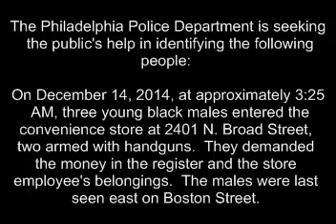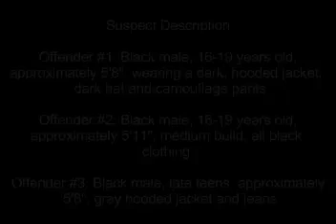Robbery 2401 N Broad St DC 14 22 103181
Central Detective Division is looking to identify and locate the suspects who robbed a Getty Station in Stanton.

On December 14, 2014, three unknown black males, two who were armed with handguns, entered the Getty Station located at 2401 North Broad Street. Once inside the two armed males went into the cashier’s booth and removed an undetermined amount of money while the third male held open the door acting as a lookout. After the third male eventually went into the cashier’s booth with the other two males, all three fled the store on foot in an unknown direction.

Suspect Description:
Suspect #1: Black male, 16-19 years-of-age, 5’8″, wearing a dark colored hooded jacket, dark colored hat, and camouflage pants.

Suspect #2: Black male, 16-19 years-of-age, 5’11″, medium build, wearing all black clothing.

Suspect #3: Black male, late teens, 5’8″,  wearing a gray hooded jacket and jeans.

Special Investigation Unit
Det. Domenic #9140
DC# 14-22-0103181